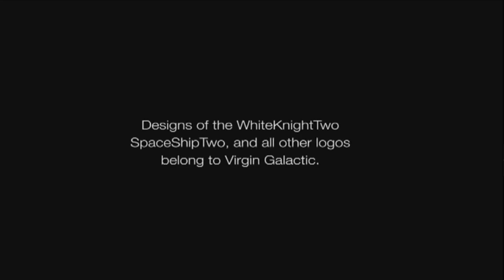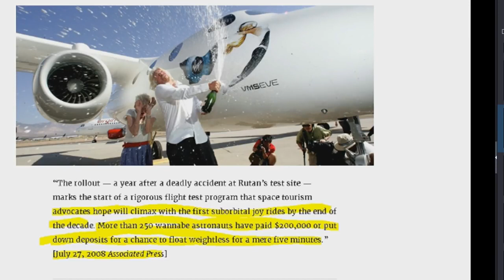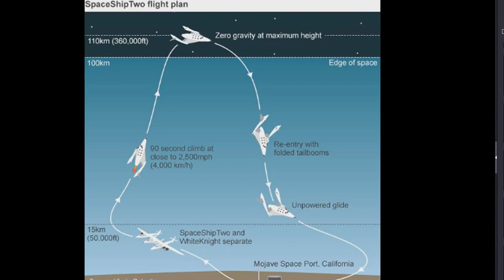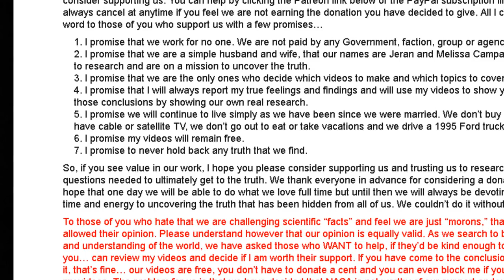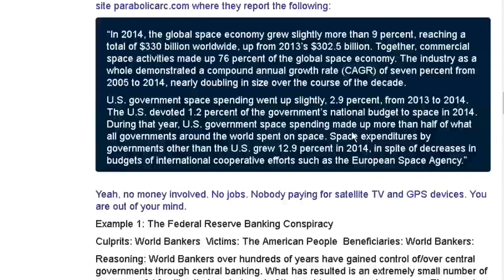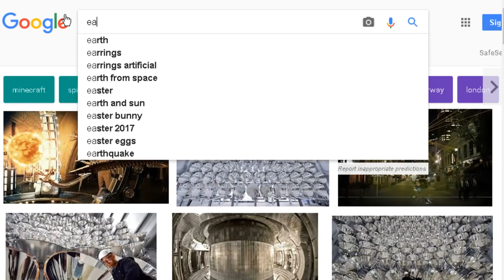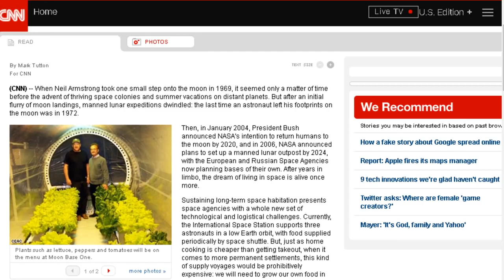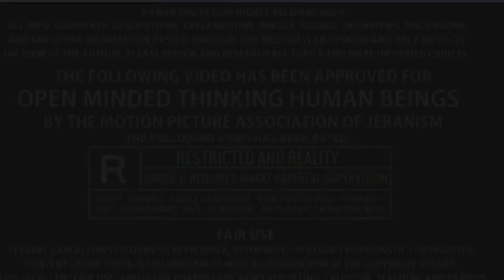FRAUDS Virgin Galactic Sir Richard Branson George T. Whitesides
Other Channels GLOBEBUSTERS SUN 12PM PT JERANISMRAW: MON 6PM-9PM PT Full Shows and archives available at TFR: ✉EMAIL.

Other Channels GLOBEBUSTERS SUN 12PM PT JERANISMRAW: MON 6PM-9PM PT Full Shows and archives . visit channel jeranism : ✓Other Channels GLOBEBUSTERS SUN 12PM PT . Virgin Galactic President.

Richard Bransons Virgin Galactic, SpaceX and other so-called private space businesses are all part of the deception. Dont be fooled! Watch the video then wait and see. Virgin Galactic.